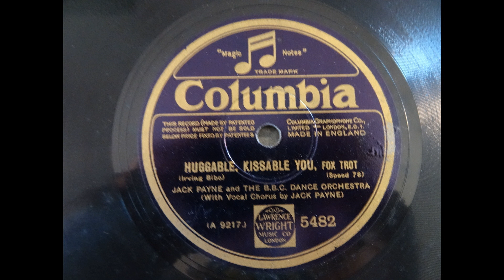Jack Payne BBC dance orch - Huggable kissable you (Columbia5482) (1929)